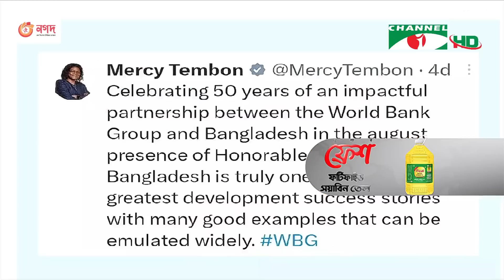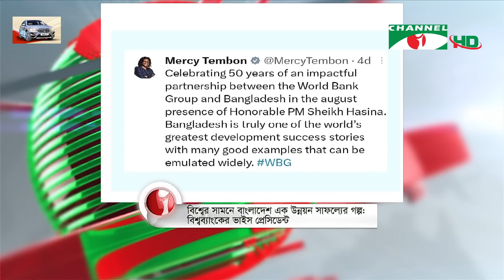চ্যানেল আই সকাল ৯ টার সংবাদ || Channel i News | 07 May, 2023